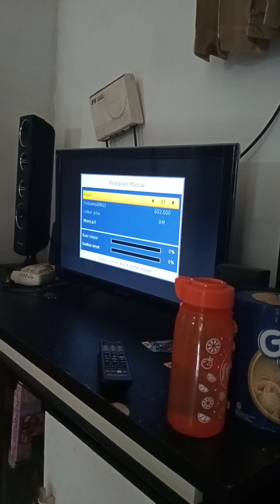review antena biquad